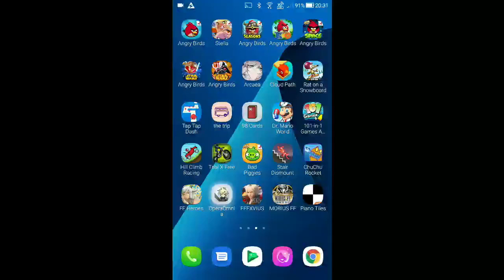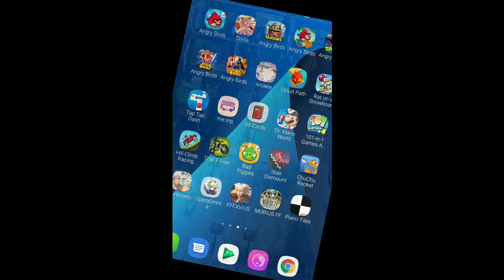DFFOO - Act 1, Ch.4: Snowy Peaks of Crudelis: Pure White Field Pt.1 [NORMAL] [Score: 31,050]